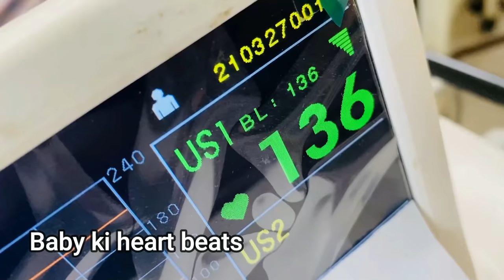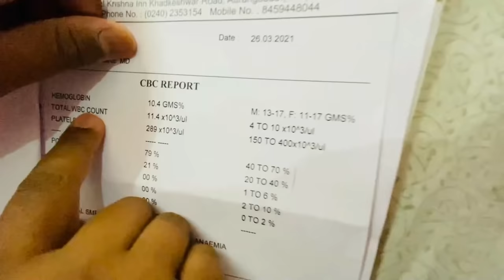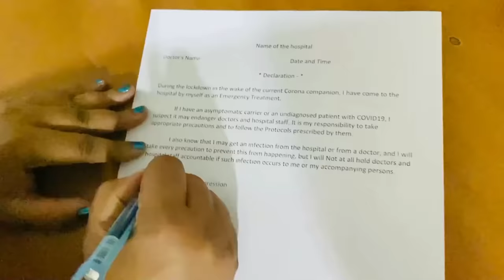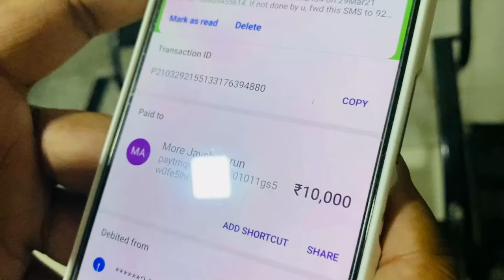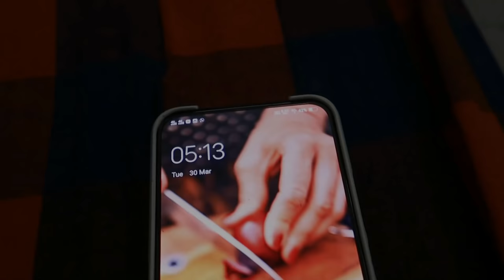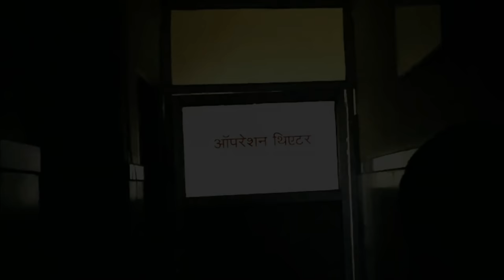🥺Mummy ki delivery | Baby Shower | Achanak jana pada Hospital | Bindass Kavya vlogs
(Full Comedy) Chikoo baby Reborn 1 year birthday special